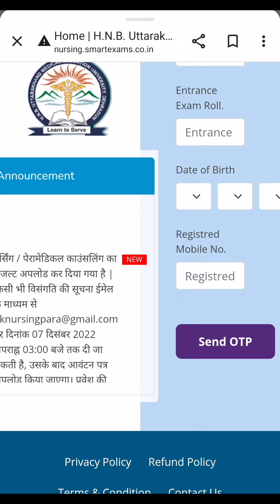uttarakhand anm gnm paramedical bsc nursing result 2022#hnbumu university 2022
how to apply counseling for bsc nursing 2022anm gnm paramedical counseling,
nursing rank list 2021,
how to council anm gnmanm gnm result,
how to council anm gnm,
how to see anm and gnm result,
how to see anm gnm result 2022 in mobile,
how to check anm gnm result 2022 odisha,
how to see anm gnm counselling result,
how to download anm gnm results 2022,
how to check wb anm gnm resultparamedical result,
paramedical re allotment 2022 results,
paramedical re allotment result,
paramedical re allotment counselling result,
paramedical seat allotment 2022,
how to check paramedical counselling result,
how to check paramedical counselling result in tamil,
how to check paramedical allotment result,
how to download paramedical result,
when is paramedical result 2022bsc nursing result,
how to check bsc nursing result 2022,
how to check aiims bsc nursing result,
how to check bsc nursing resulthnbumu universityprivate colleges of nursing,
private nursing school vs community college,
best colleges for nursing,
bsc nursing in private college,
private nursing college cost,
nursing private college,
private nursing school,
best universities for nursingprivate colleges of paramedical,